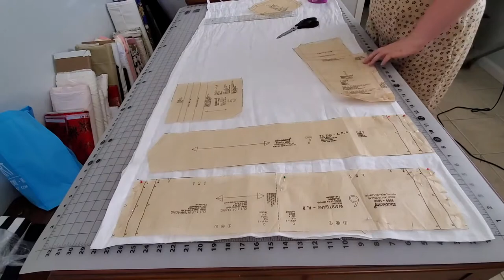1890s Harvey's Girl Uniform Part 3 - The Iconic Apron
In this video I will be making a turn of the century apron inspired by the iconic apron worn by the Harvey Girls, this video is the final in my series about recreating of a turn of the century Harvey’s Girl uniform.

0:00 Harvey Girl History
1:04 Costume Introduction
2:00 Making of the Apron
11:40 The Reveal

Etsy Shop

Mentioned in Video:
Simplicity 1940s Vintage Apron Patterns #8669

“On the Atchison Topeka and the Santa Fe” (1946) sang by Judy Garland in MGM’s “The Harvey Girls” song written by Harry Warren with lyrics by Johnny Mercer